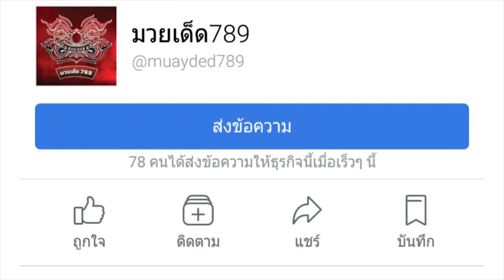สัมภาษณ์ความพร้อมคู่เอก "ศึกพีเคแสนชัย" 15 พฤษภาคม 2561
🔴 พระจันทร์ฉาย พี.เค.แสนชัยฯ VS 🔵 วรวุฒิ บ่าววียีนส์
ชอบใจกดไลท์ กดแชร์ กดปุ่มSubscribe เพื่อเป็นกำลังใจให้ทีมงานด้วยนะครับ